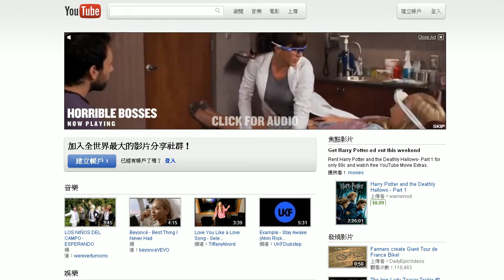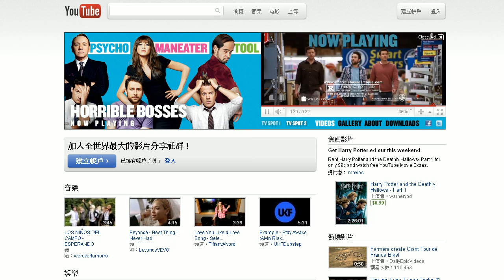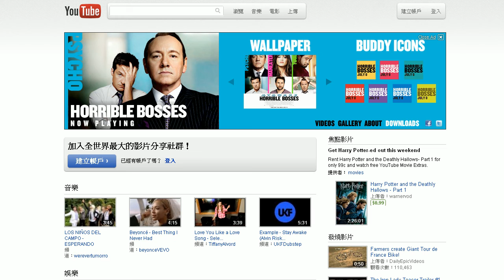Horrible Bosses Movie - 20110708 YouTube Masthead (US)